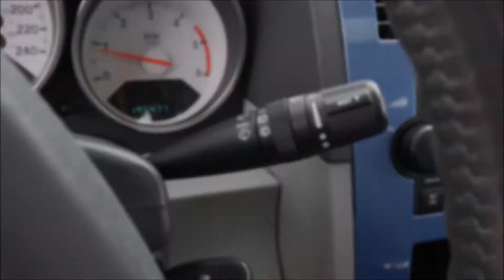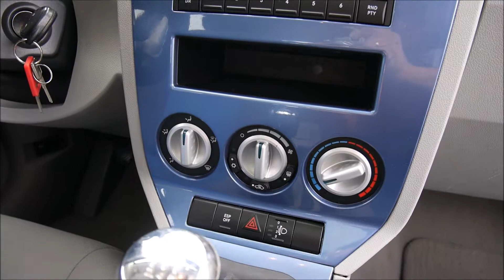Autokomis Soloch Oferta sprzedaży: Dodge Caliber 2.0 CRDI 2007 -Prezentacja. Goczałkowice-Zdrój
Dodge Caliber 2.0 CRDI 140KM -Serwisowany. Rok: 2007, Przebieg: 195 tys km. Cena jak w ogłoszeniu.

Autohandel
Car trade
Commerce automobile
Торгівля автомобілями
Торговля автомобилями
تجارة السيارات